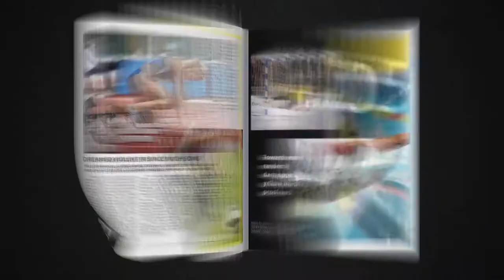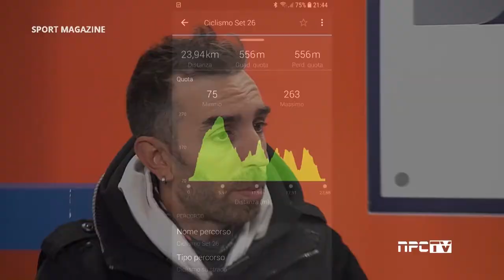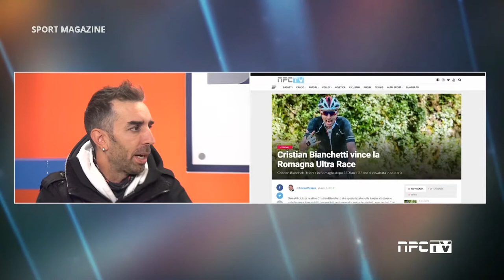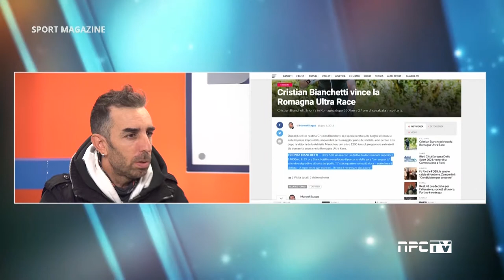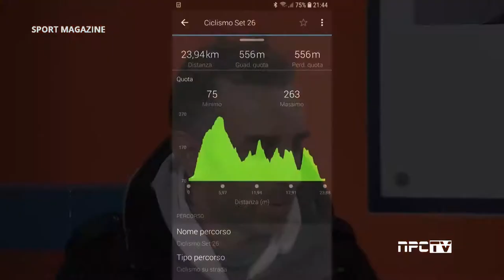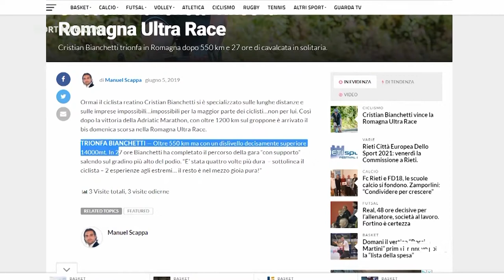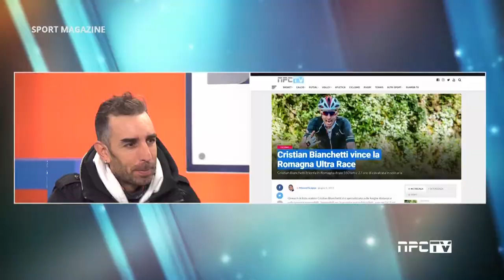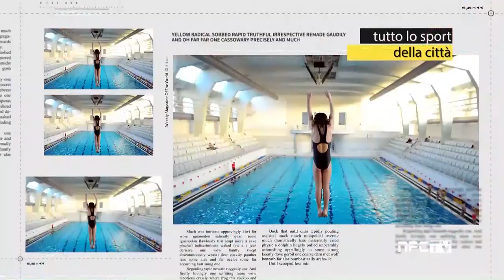Ultracycling a SPORT MAGAZINE con CRISTIAN BIANCHETTI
Cosa è successo alla Time Trial in Veneto e alla Terminillo Ultra Marathon del settembre 2019? Si parla di gpx, crew, nervi, testa, alimentazione.
Facciamo un po' di chiarezza sulle differenze tra una Ultracycling a circuito da 24 ore e una Ultracycling in linea :-)
2 gare, quasi 1200km e oltre 20.000 metri di dislivello